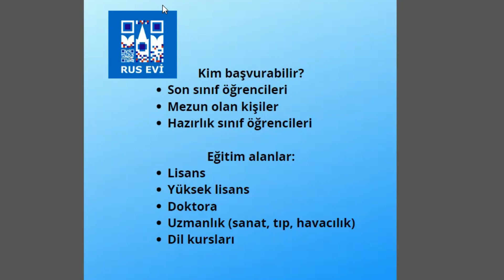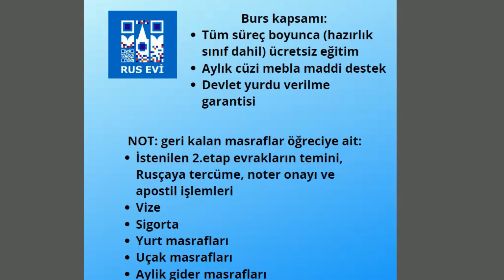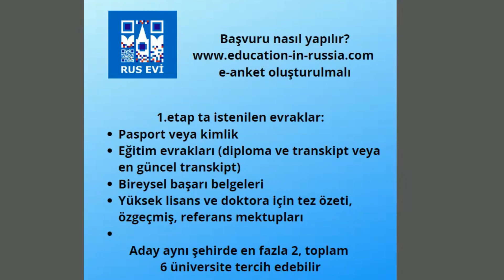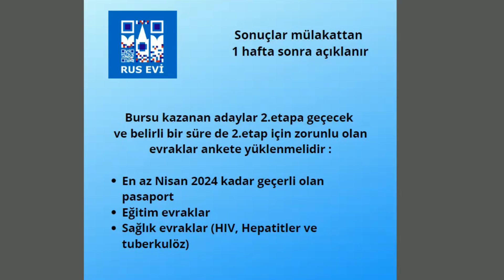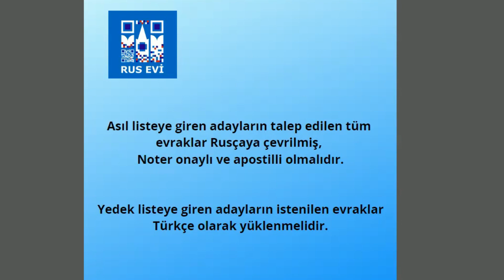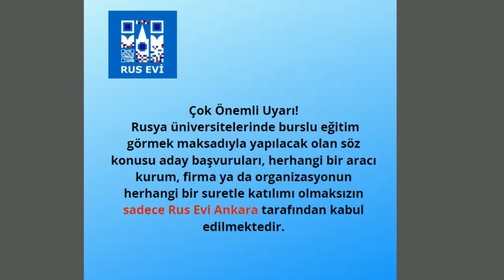Rusya Bursu Nasıl Alınır ? 2023-2024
Rusya'da üniversite okumak isteyen öğrenci arkadaşımızın en çok merak ettiği konu olan Rusya Hükümet Bursunu, Bursu organizasyonunu yapmakta olan Ankara Rus Evi yetkileri ile konuştuk. Merak edilen tüm sorulara cevaplar aldığımız toplantıyı bu videoda izleyebilirsiniz.
RusyaBursları Rusya'da ücretsiz üniversite eğitimi, Rusya hükümet bursu başvurusu 1 Ekim 30 kasım arasında Ankara Rus Evi üzerinden yapılacaktır.
Sky Education numaralı kurumsal whatsapp hattımızdan veya 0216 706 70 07 numaralı telefondan hafta içi saat 10-18 arası ,cumartesi 10-16 arası merak ettiğiniz konular hakkında bizimle iletişime geçebilirsiniz.